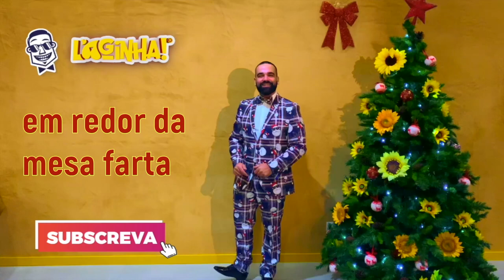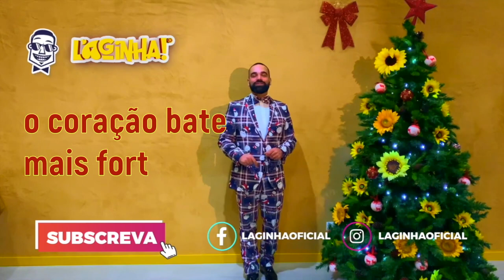O Natal Já Chegou (Show do Laginha)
Ufffffffaaaa!  Corri muito mas ainda vim a tempo... é 24 de Dezembro! 🎄
👉 Chegou a época mágica do ano... é tempo de luz, alegria e de ter a família e/ou amigos reunidos em festa e harmonia. Votos de Feliz Natal e desejo o milagre da cura àqueles que estão doentes!
👉 Partilhem com os vossos familiares e amigos! Foi feito com muita amizade, amor, esforço e dedicação.
👉 Obrigado ao Luizinho De Portugal II (música e letra), ao Helder Pereira (edição áudio) e à tia Edeme Pereira proprietária do Restaurante Girassol da Tia Edeme (local da gravação do vídeo). Bjs e abr 😘🎄🎶🎁